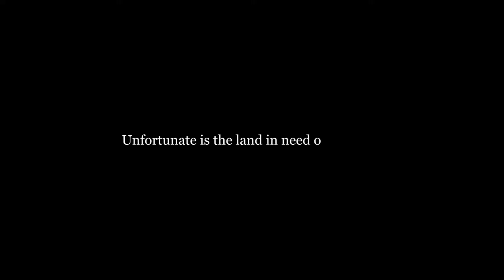[PS4]Typoman - PS4 Launch Trailer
The puzzle-platforming game heads to Sony's console PS4